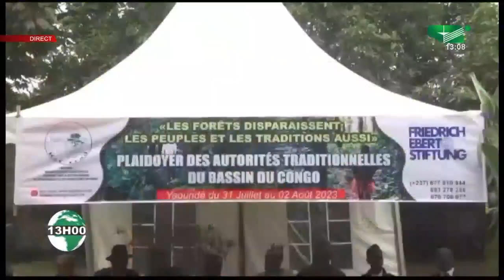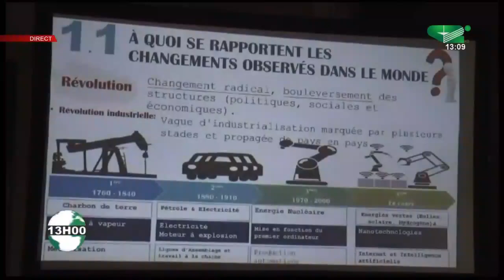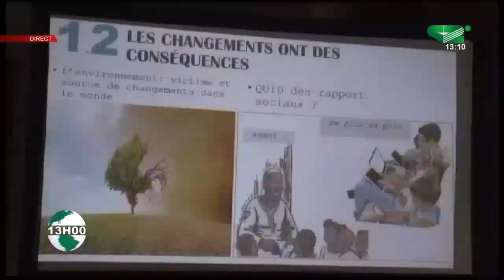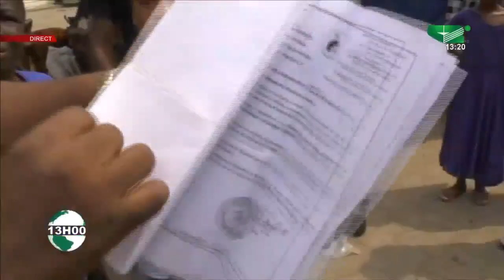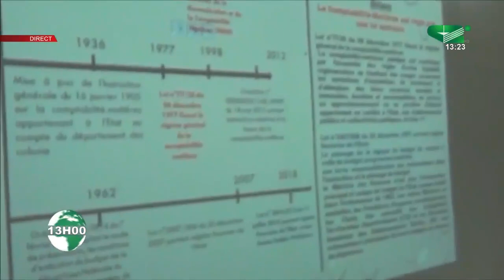DOUALA : UN SEXAGENAIRE SANS DOMICILE FIXE ( Jt, 02/08/2023 )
LE JOURNAL TÉLÉVISÉ BILINGUE 13H00 du Mercredi 02/08/2023 - Canal 2 international